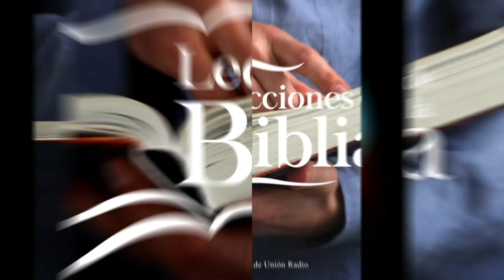PORQUE ¿QUÉ NACIÓN GRANDE HAY...? - LDB 031121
La lección de este día se titula "Porque ¿Qué Nación Grande Hay?", una vez más en los labios del Pr. Ever Roblero.